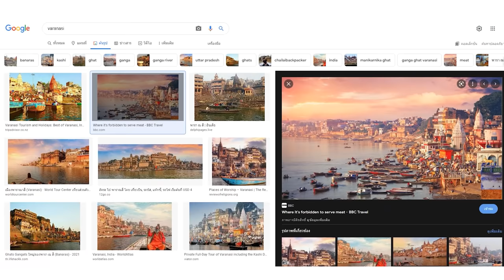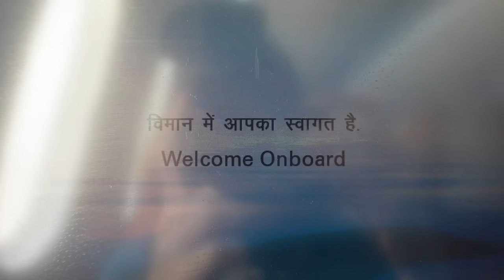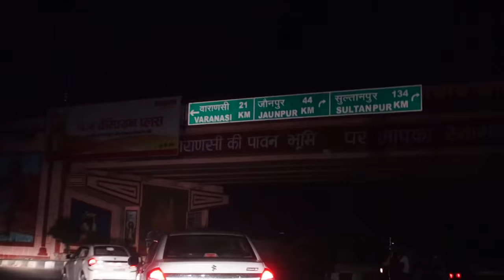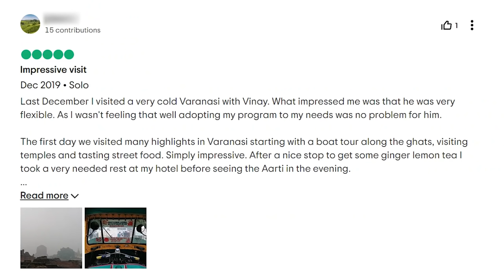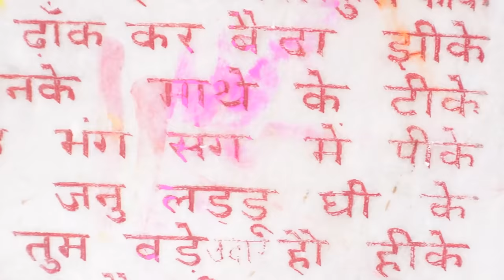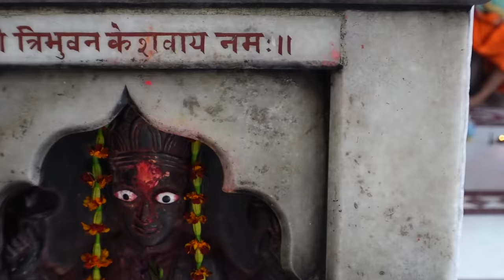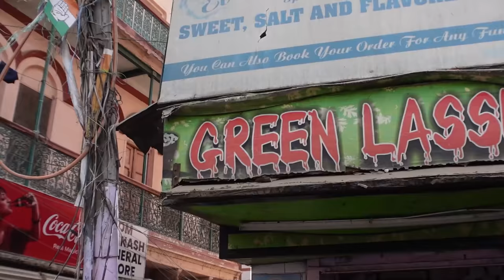อินเดียคนเดียว ไปเมืองแห่งความตาย! | Solo Trip to India to Varanasri!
อินเดียคนเดียว ไปเมืองพาราณสี!

เมืองพาราณสี เป็นเมืองที่ศักดิ์สิทธิ์ที่สุดในอินเดีย เมืองแห่งนี้ประกอบด้วยผู้คนหลากหลายจากทุกสารทิศเพื่อมาแสวงบุญ มาชำระล้างบาป และที่สำคัญ คือ มาสิ้นลมหายใจเพื่อหวังจะได้ไปสู่นิพพานที่นี่ และนี่คือเรื่องราวของเมืองแห่งนี้...

อยู่บ้านเลือกทานอาหาร เลยกินโยเกิร์ตที่มีโพรไบโอติกทุกวัน ดัชชี่ไบโอตัวนี้ที่มิ้นกินเป็นประจำ มีโพรไบโอติกดีๆอย่าง LGG และ B.Lactis มากกว่าสองหมื่นล้านตัว
LGG มีส่วนช่วยเสริมสร้างภูมิคุ้มกัน B.Lactis ช่วยปรับสมดุลลำไส้ ทำให้ขับถ่ายดีขึ้น

รสแพสชั่นฟรุ้ตและพรุนอร่อยมากๆๆ มีเมล็ดแพสชั่นฟรุ้ตให้เคี้ยวอร่อยเพิ่มประโยชน์ แถมยังช่วยให้ผิวดี ส่วนพรุนก็มีวิตามิน c สูง ไปลองหากินกันได้โลด!
ตอนนี้มีโปร! ดัชชี่ไบโอแพค 4 ถ้วย รสอะไรก็ได้ ที่ Lotus's ราคาแค่ 49 บาท (จากปกติ58บาท) หมดเขต30มีนาคมนี้น้า